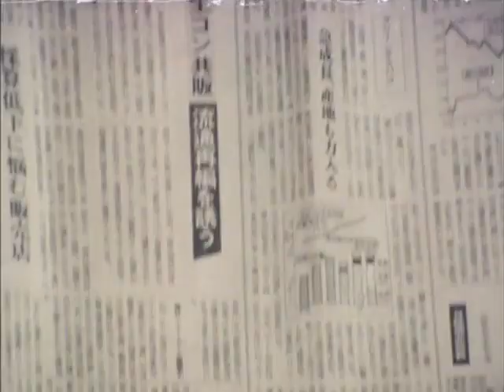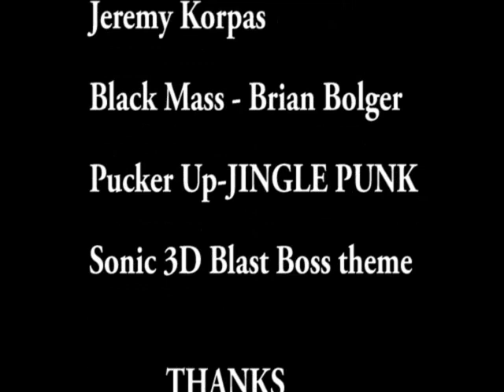Japanese Spider-Man Abridged: Episode 9 Clash with the Phantom Thief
Japanese Spider-Man Abridged: Episode 9 Clash with the Phantom Thief. In episode 9 Spidey deals with a thief using his name to commit crimes.

Time Stamp:
00:00: Disclaimer
00:09: Phantom Thief
01:25: Plot of the day
03:57: FLASHING LIGHT WARNING.
05:16: Juzo of Interpol
06:57 Spidey vs the thief
09:00: The Thief's story
12:17: Giant robot Leopardon
14:45: After-credit scene

Thanks to Bubbles as always for lending her voice to the project.